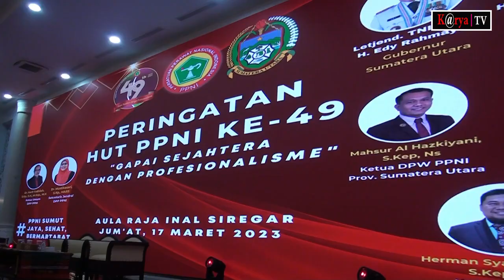DPW PPNI Sumut Beri Penghargaan Kepada Tokoh Perawat